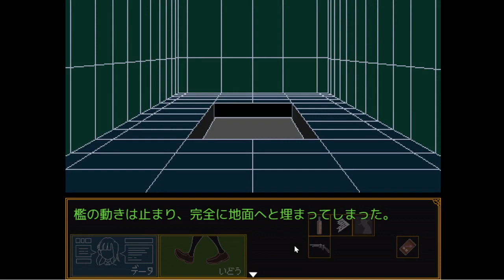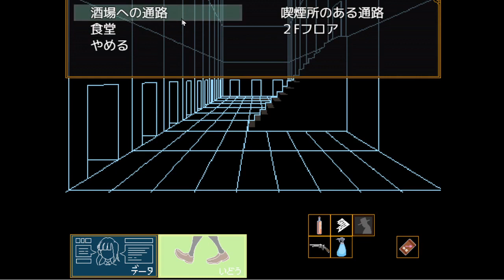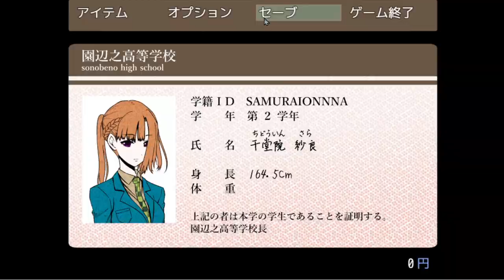【キミガシネ】大丈夫！おぢさんが助けるからね^^【声優】[酢]8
おぢさんに任せておけば大丈夫だからねぇ〜^^
ギンｸﾝはかわいいなあ